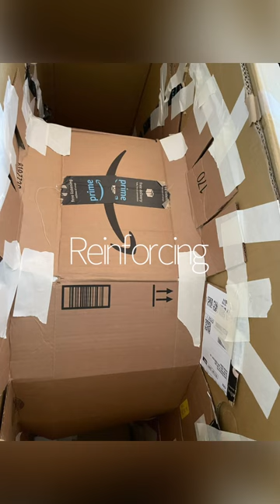Upcycle Challenge - Mediterranean style decorative fireplace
Intrax Upcycle Challenge - Mediterranean style decorative fireplace. DIY